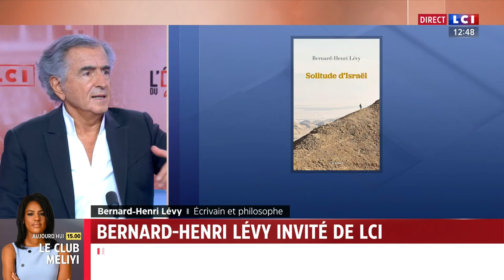Bernard-Henri Lévy - LCI L'invité du Dimanche: Israël, Palestine, Liban & Mélenchon (6 octobre 2024)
Bernard-Henri Lévy était l'invité de Marie Chantrait et David Doukhan dans "L'invité du Dimanche" sur LCI le dimanche 6 octobre 2024.
"Solitude d'Israël" (Editions Grasset)